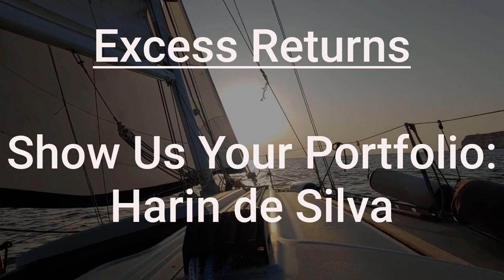Show Us Your Portfolio: Harin de Silva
In our latest episode of Show Us Your Portfolio, we speak with Harin de Silva, Portfolio Manager at Allspring Global. We talk to Harin about how he manages his personal investments and his strategy for seeking out uncorrelated sources of return and dig into his unique approach to long short factor investing and how he incorporates it into his portfolio. We also discuss his view in international investing, his approach to private investing, the future of the 60-40 portfolio and a lot more.

00:00 - Intro
03:12 - Harin's overall investment philosophy
06:09 - How Harin views retirement
08:45 - An overview of Harin's portfolio
12:05 - The future of the 60-40 portfolio
13:56 - How Harin views bonds
15:59 - The importance of seeking unique sources of return
17:23 - How Harin views the equity portion of his portfolio
18:35 - How Harin thinks about valuations and rebalancing
20:22 - A detailed look at long short equity investing
24:25 - Risk management in long short equity investing
27:34 - International long-short equity investing
32:22 - How Harin views international diversification
36:06 - How Harin's private investing affects the rest of his portfolio
39:12 - The details of Harin's private investments
41:56 - Has Harin made any changes to his portfolio due to high inflation?
43:19 - How Harin views crypto
45:21 - Harins biggest investing mistake
48:59 - Harin's best non financial investments
51:50 - The biggest lesson Harin would teach the average investor